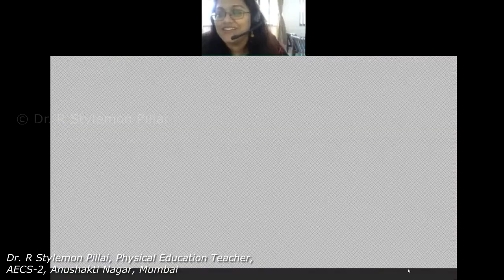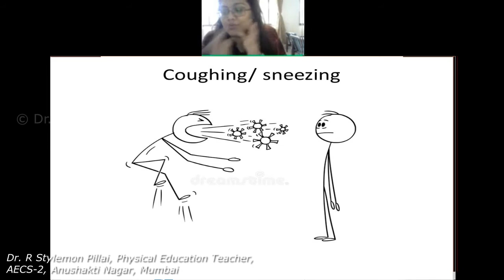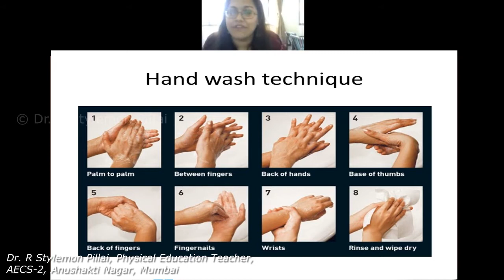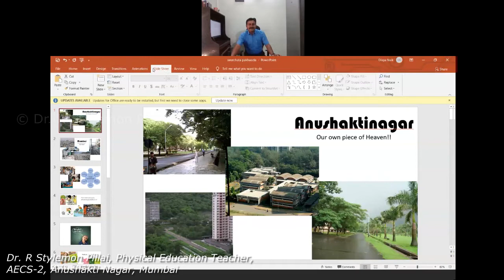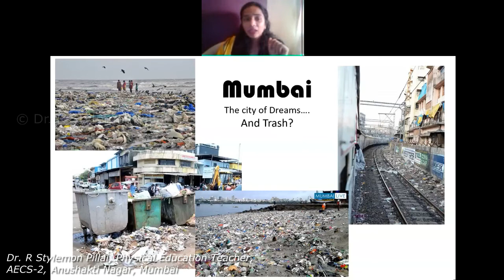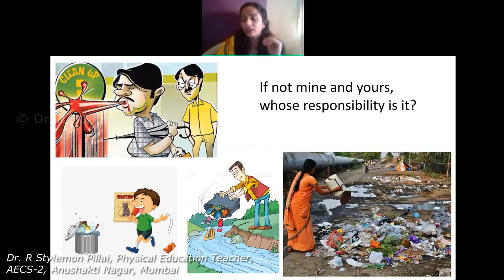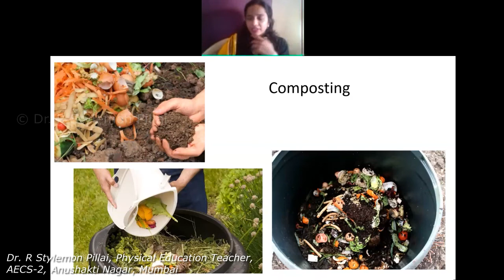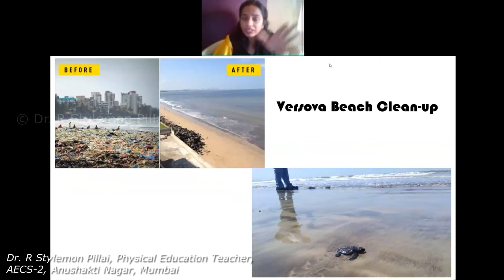IMPORTANCE OF PERSONAL AND CIVIC HYGIENE – WEBINAR BY DOCTORS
Dear Children, Good Personal hygiene will help us stay healthy, ward off illnesses, and build better self-awareness. Building good personal hygiene habits takes a lifetime of learning, honing and should be indoctrinated in children from an early age. Caring for yourself is essential for your physical health as well as your mental health. Awareness towards the civic sense should be developed much before so that it could prevent and protect us from many epidemic diseases. We should always think about the public or community hygiene while maintaining hygiene for self.